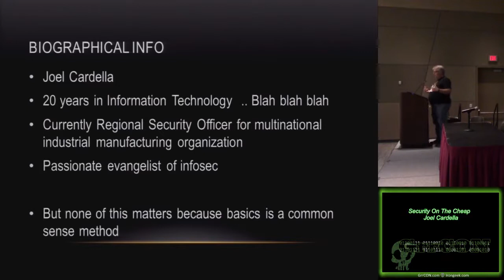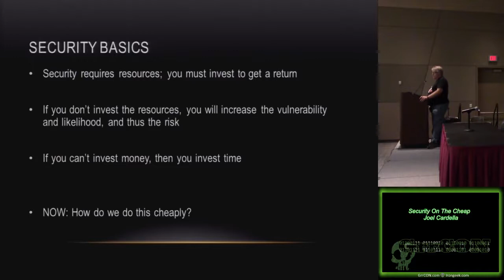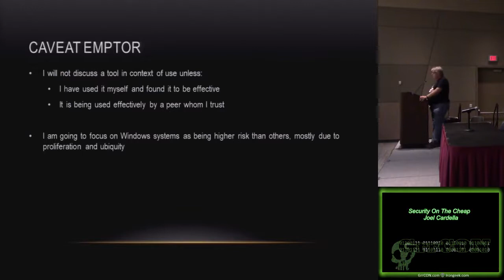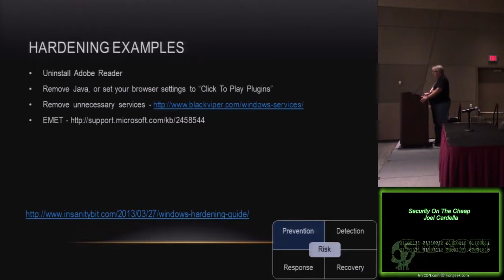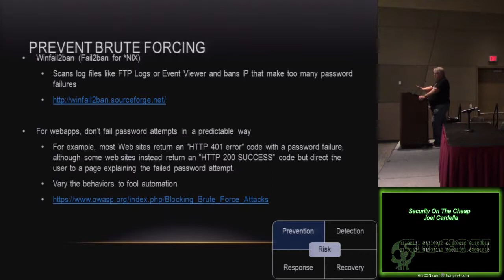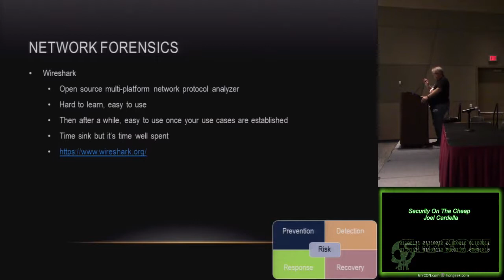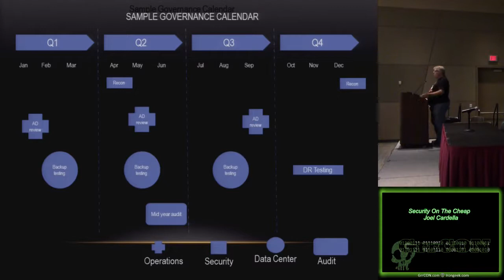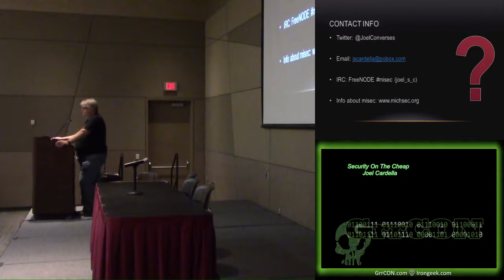b04 Security On The Cheap Joel Cardella